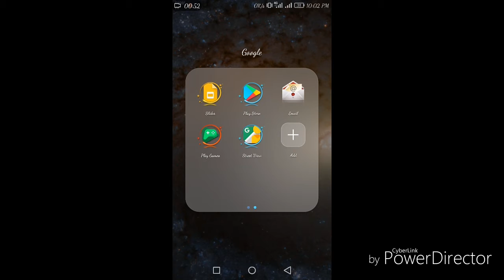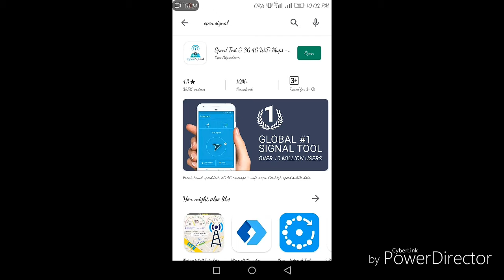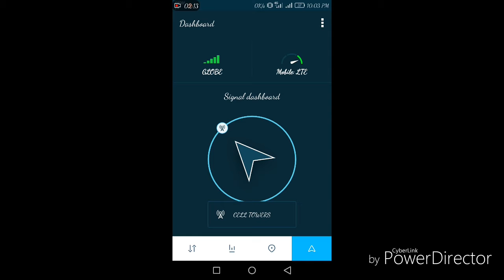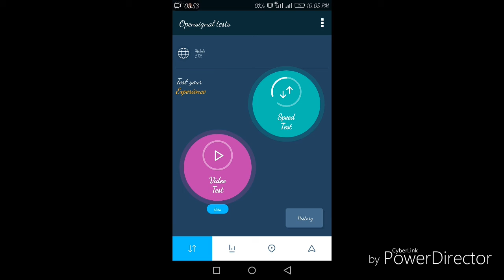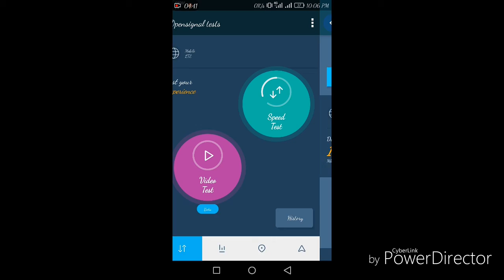Network Provider Details and Self Help Tutorial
This tutorial will show you the details and the different features of the application that can help you to troubleshoot youre data connection problem.